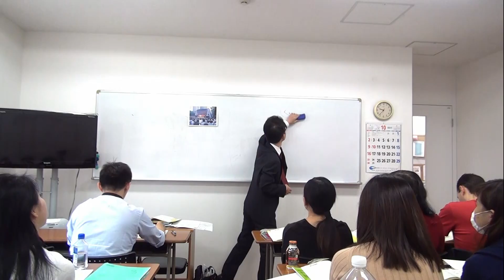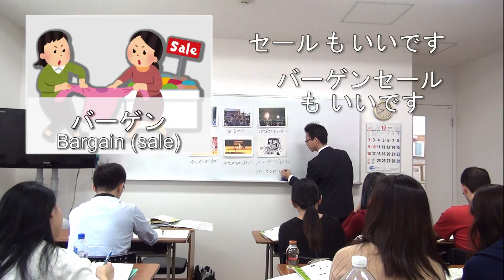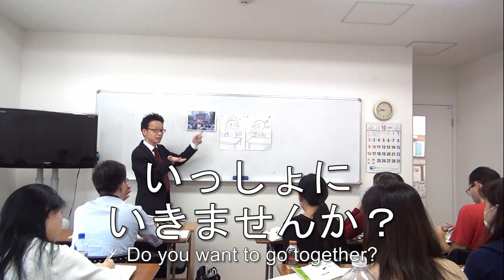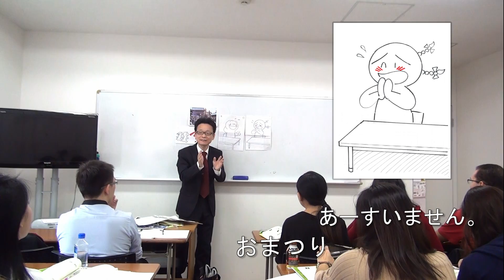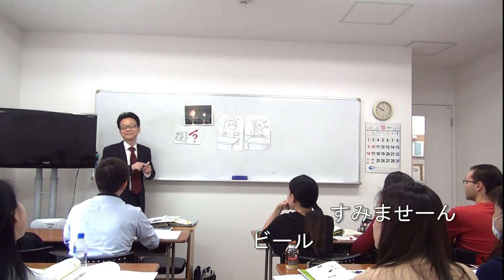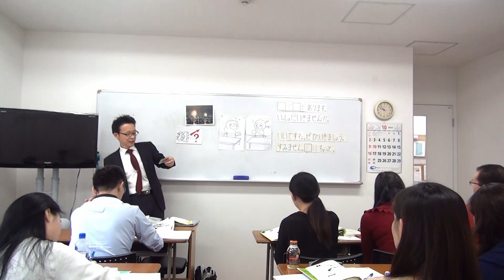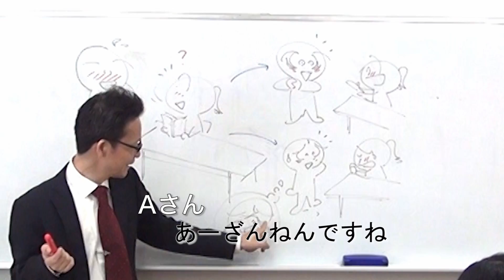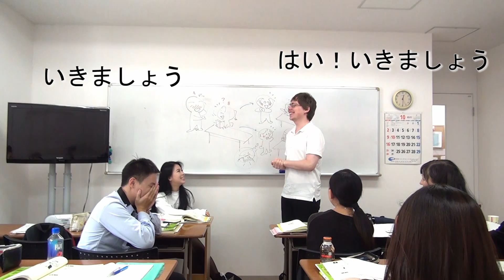Class lesson of Kudan conversation courseⅠ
This movie is class lesson of Kudan conversation courseⅠ.

This course is for students who particularly aim to learn and mainly develop their conversation skills.
Conversation practices are executed while assuming certain situations as well as utilizing a variety of topics.
Conversation Course| Kudan Institute of japanese Language & Culture

Conversation Ⅰ
Speaking:
    Be able to answer questions regarding oneself.
    Be able to have basic conversations on limited situations regarding daily life.
Listening:
    Be able to comprehend short and conversations with a slower pace regarindg daily life situations.
Writing:
    Be able to read and write Hiragana and Katakana correctly.
    Be able to write down short conversations while taking note of vocabulary words and sounds.